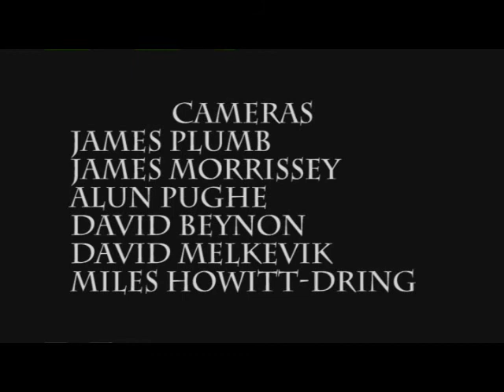Julian Doyle Masterclass - Time Bandits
Mad Science Films

Cameras-
James Plumb
James Morrissey
Alun Pughe
David Beynon
David Melkevik
Miles Howlitt